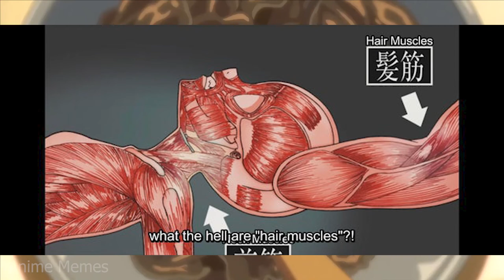Anime No Context 24